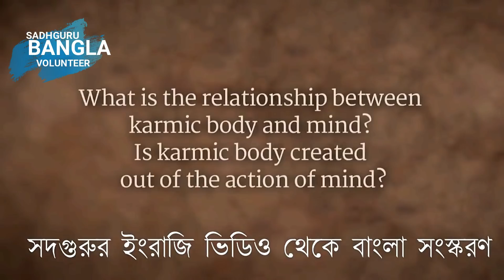কর্ম তোমার যাইহোক এটা কোন সমস্যা নয়//Sadhguru Bangla Volunteer